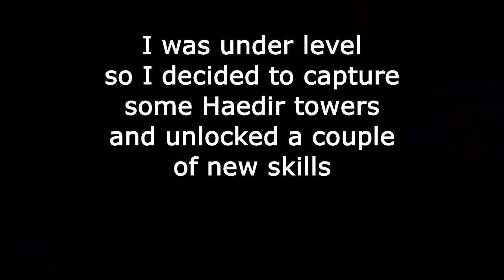Middle-earth: Shadow of War | Part 1